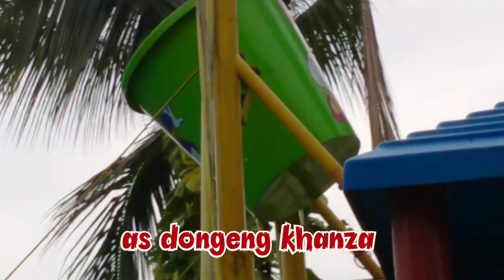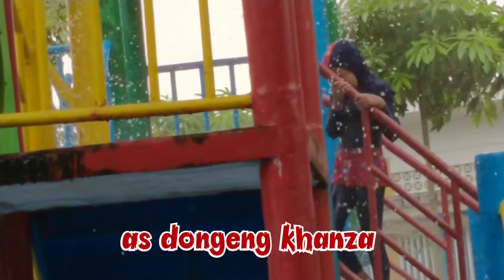Berenangnya seru banget bersama teman baru 😘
created by Khanza